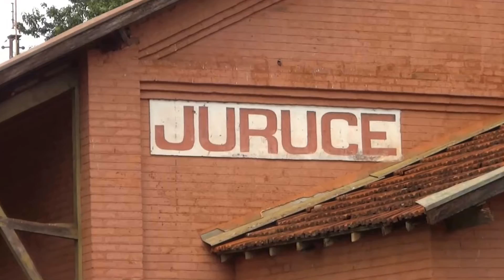Jurucê/SP - Estação Jurucê